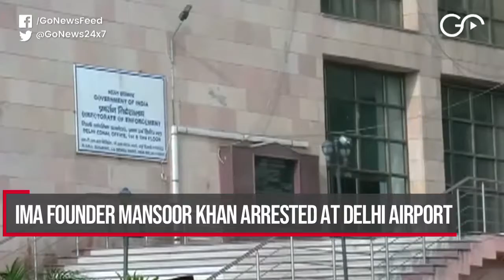Go Headlines: News In 90 Seconds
Debate on trust vote underway in Karnataka Assembly; ‘Economic growth foundation laid by previous governments’; IMA founder Mansoor Khan arrested at Delhi airport and more…